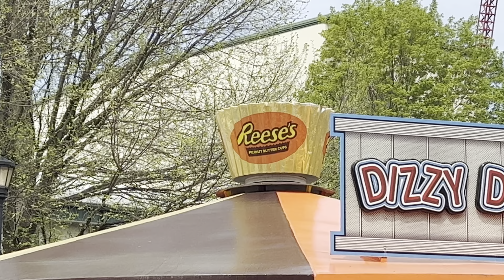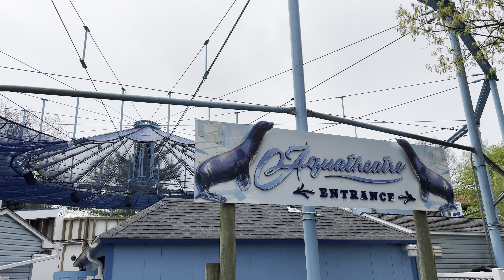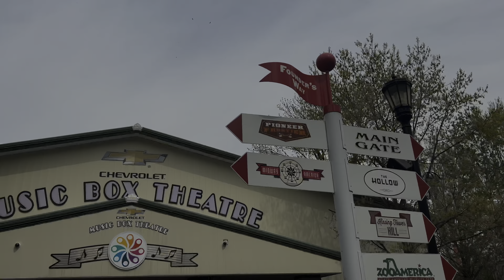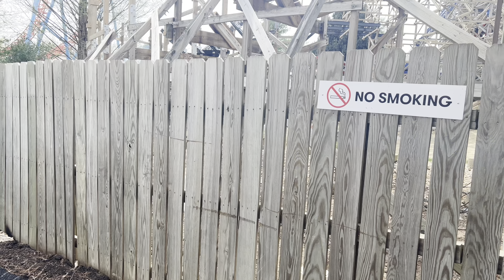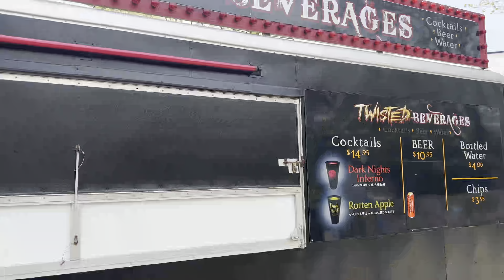Wildcat’s Revenge Major Update! Hersheypark Vlog: New Reese’s House, Aquatheatre, Coaster Views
What a beautiful day at @hersheypark this past weekend! Wildcat’s Revenge is going up quickly, the old Karaoke Experience is now Reese’s themed, and we enjoyed empanadas for dinner!

Follow my friend, Jenn Greene on Instagram and twitter at @traveljenn
Jenn writes for numerous amusement and theme park outlets, is a Hersheypark Sweet Expert and  travel specialist with extensive knowledge and in Royal Caribbean Cruises!

A few different things to choose from here, original music, all things Disney, theme parks, and vlogs about our "sweet" life here in Hershey, Pennsylvania.

Equipment I Use: iPhone 13 ProMax